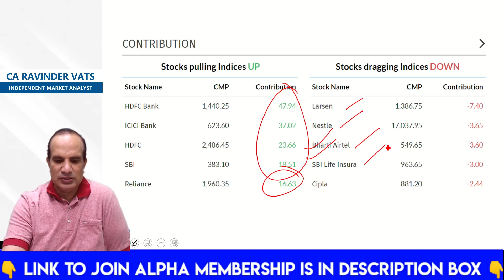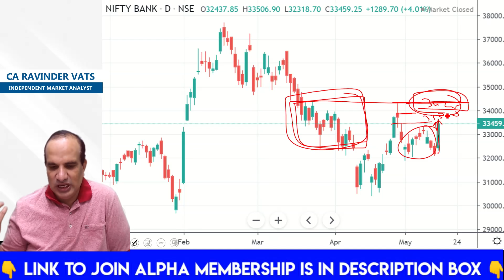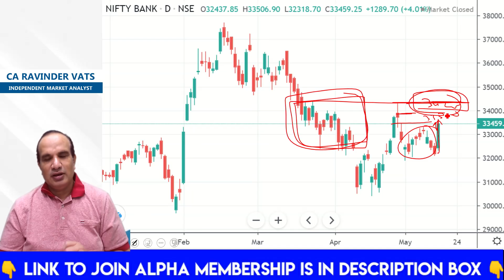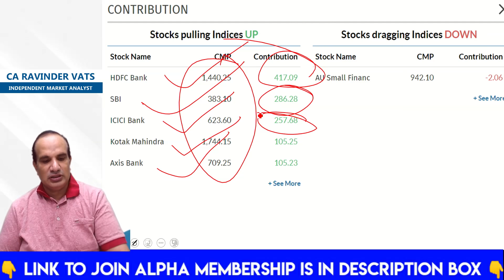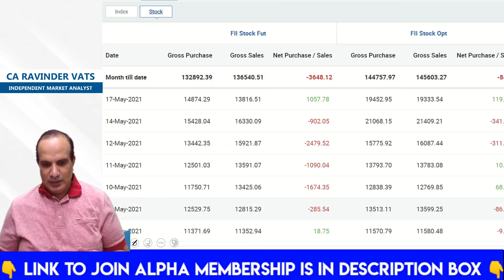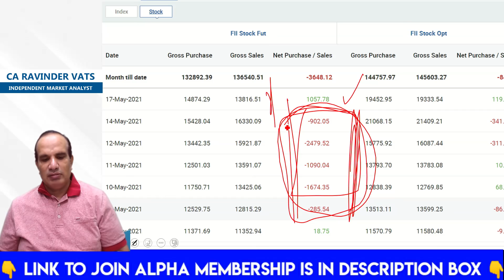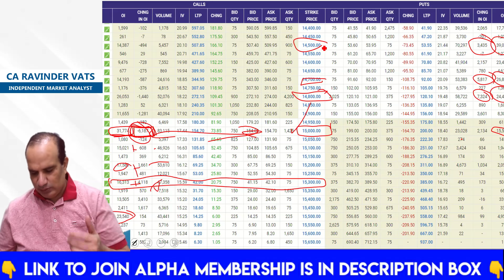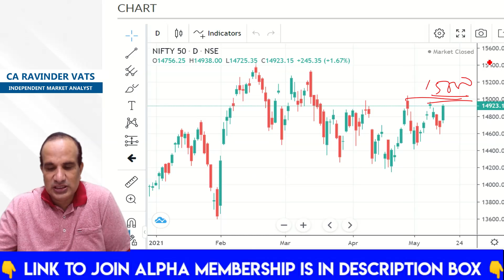Mr India ने दिखाया दम !! by CA Ravinder Vats